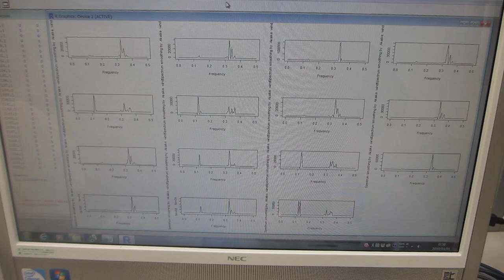非線形現象の検出（バイスペクトルの変化）ー超音波の音圧測定解析装置－（超音波システム研究所）